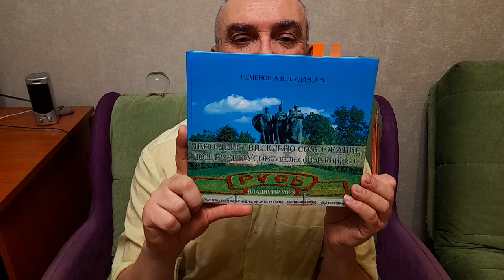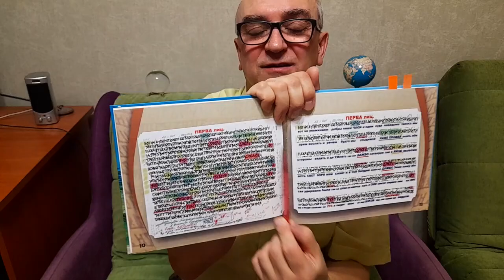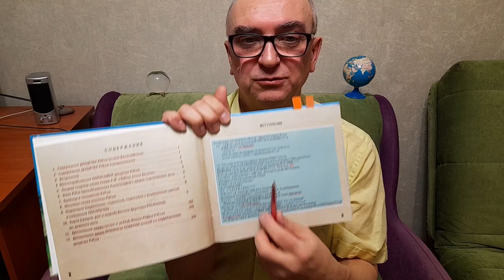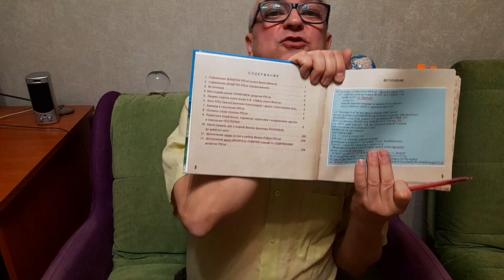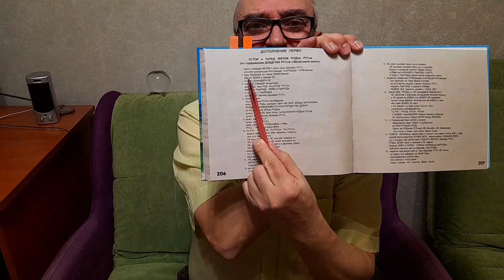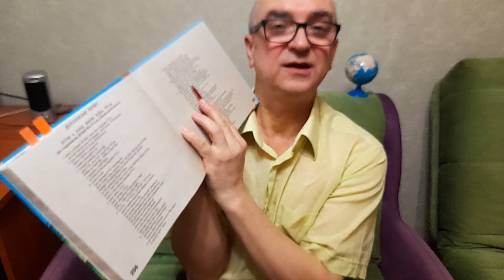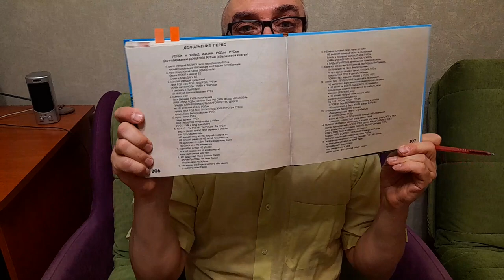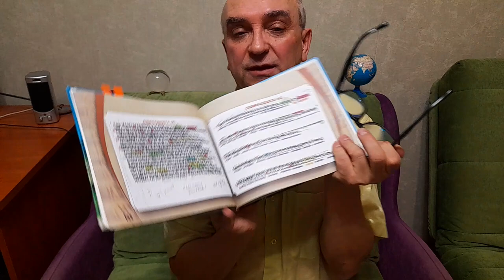издана книга - ЯВНО ДЕЙСТВИТЕЛЬНО СОДЕРЖАНИЕ ДОЩЕЧЕК РУСОВ (т.н."ВЕЛЕСОВОЙ КНИГИ").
письмено свидетельство(книга лицева и оборотна стороны) СОДЕРЖАНИЕ ДОЩЕЧЕК РУСов